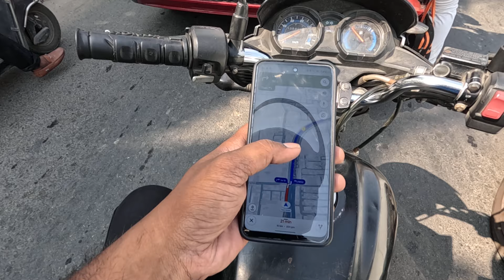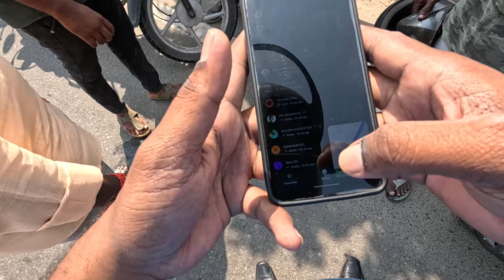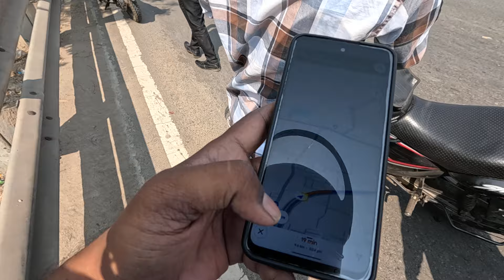Ambattur vlog | we saved him | be carefull on High way | Always Wear Helmet